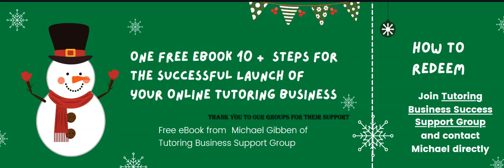Live Drawing Prizes Week 2 that will be given out on December 3rd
This is the live drawing that will follow the Interactive Book Fair scheduled on December 3rd.
Everyone that attends will be eligle for the prize draw.
The events only last 30 minutes and don't take up much time.
You will learn some the best tips for tutoring and how to run a Tutoring business.
and select your time.